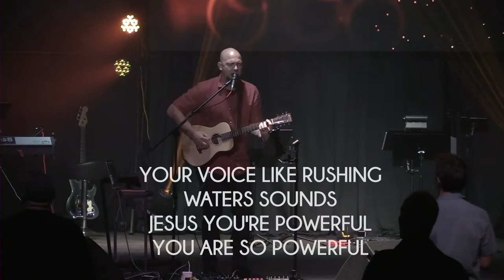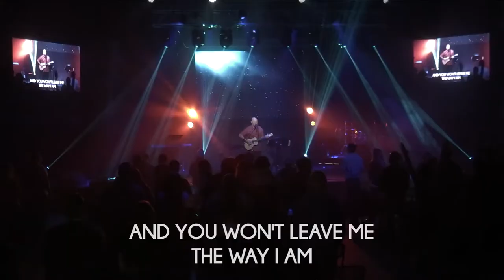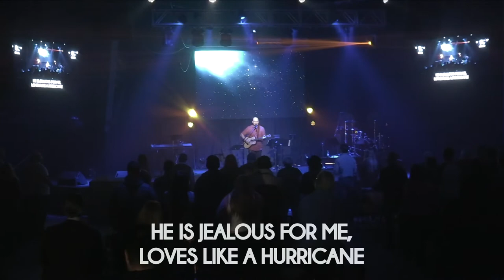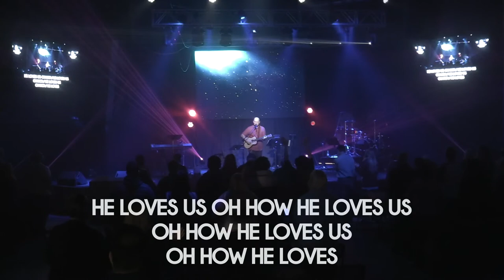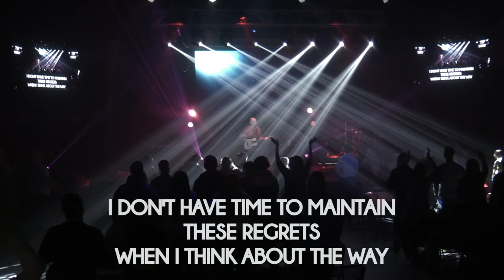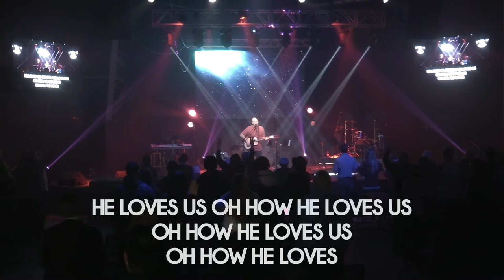Jake Hamilton Worship Service - 3/13/22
Jake Hamilton
Worship Service
3/13/22